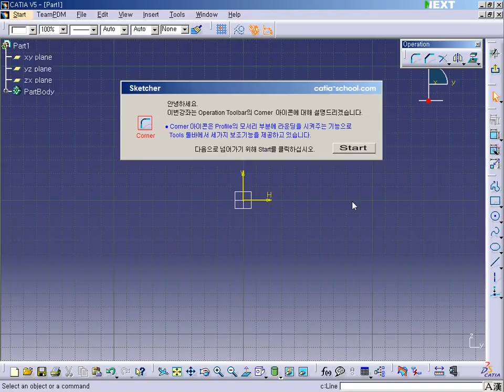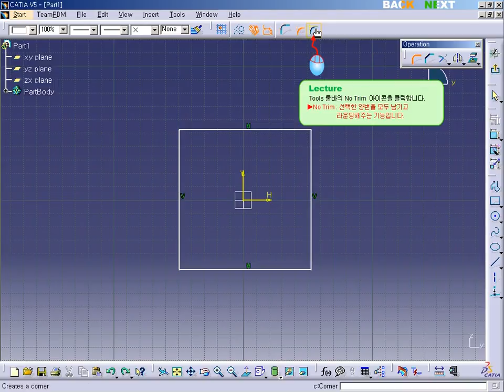CATIA V5 - SKETCH - Corner [카티아스쿨]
카티아스쿨입니다. 이번 시간에는 CATIA V5 SKETCH에 Corner 기능에 대해 배워보도록 하겠습니다.